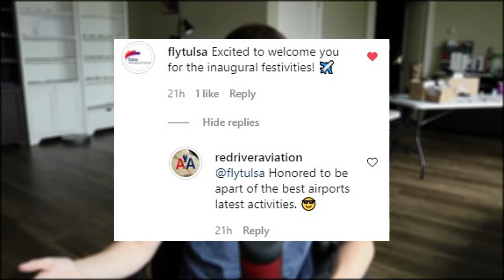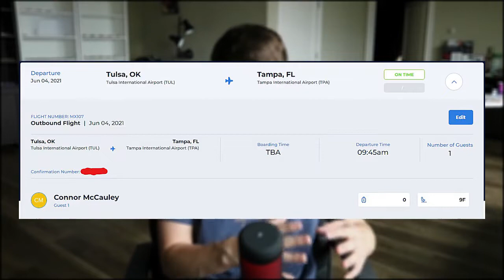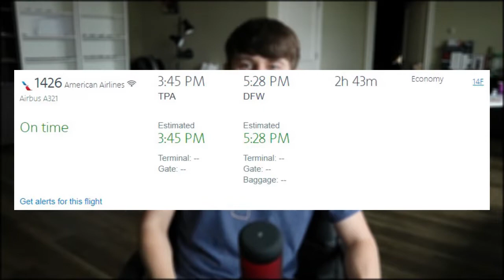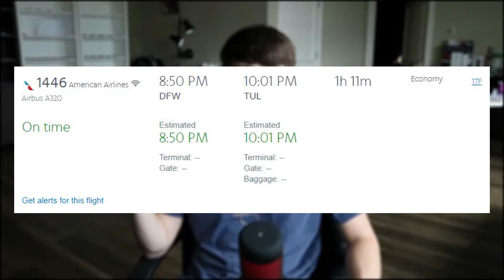BREEZE TUL INAUGURAL DAY TRIP! | Trip Announcement #9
Welcome back everybody, today we have a Trip Announcement centered around the Inaugural Breeze Airways outbound flight at Tulsa International Airport and TPA & DFW Airports! I hope you guys enjoy! All trip information can be found in the video!
0:00 - Intro
0:30 - DFW/PHX Day Trip Reflection
0:58 - Overview of Breeze TUL Inaugural Day Trip
2:15 - Breeze Airways TUL Situation/TUL Check In Vlog
5:13 - Flight 1 of 3: Breeze Airways ERJ-195 TUL-TPA Inaugural Flight
13:13 - Layover 1 of 2: Tampa International Airport Layover
16:29 - Why American Airlines On The Return?
17:35 - Flight 2 of 3: American Airlines A321 TPA-DFW
21:29 - Layover 2 of 2: Dallas/Fort Worth International Airport Layover
24:08 - Flight 3 of 3: American Airlines A320 DFW-TUL
27:07 - Future Trips/Precautions/Equipment/etc
31:35 - Material Recap
32:38 - Final Thoughts/Conclusion
SOCIAL MEDIAS:
Local Fan Pictures:
Fan Mail:
Equipment:
Model Airports:
 -Dallas-Fort/Worth International Airport: Active
 Redo TBA
 -Phoenix Sky Harbor International Airport: Active
 -Albuquerque International Airport: Active
 -Orange County International Airport: Active
 Expansion TBA
 -Tulsa International Airport: Active
 Redo Q3/Q4 2020
 -Reno Tahoe International Airport: Active
 Redo Q3/Q4 2020
 -Storyline Season 2: Active
 -Pensacola International Airport: Active
 Frequency of updates likely to be cut down at a lately date.